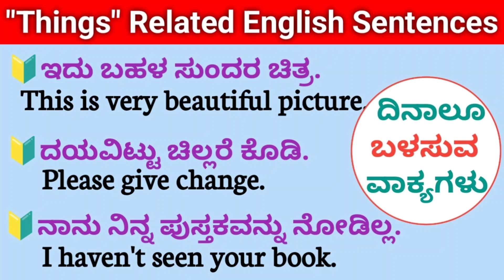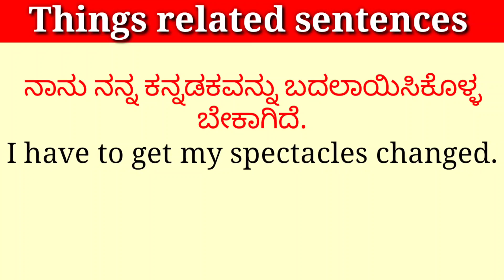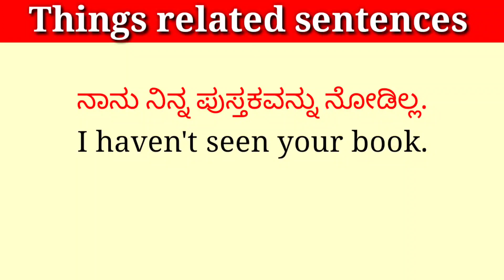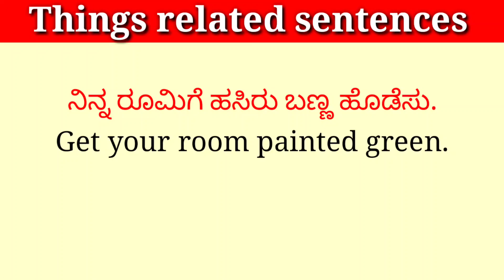Daily use sentences related to "things" | english sentences learning with kannada